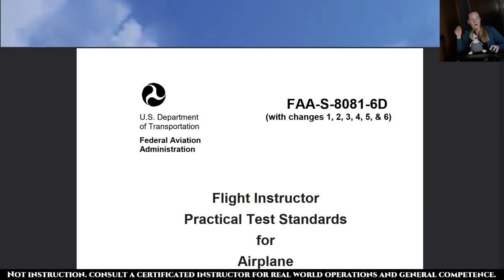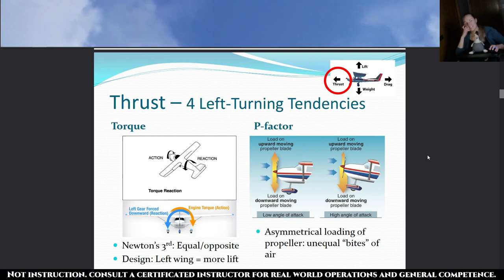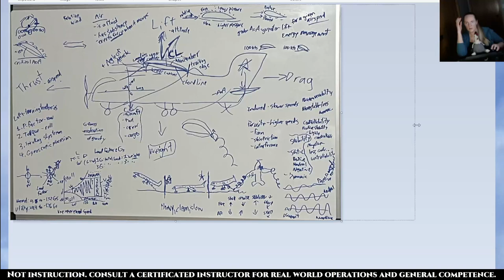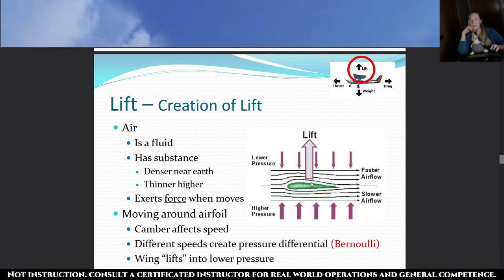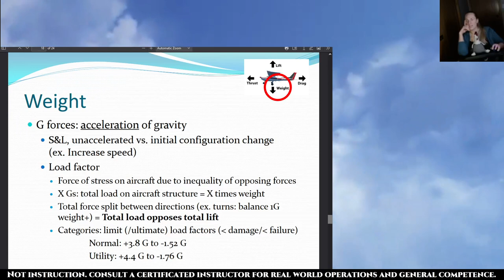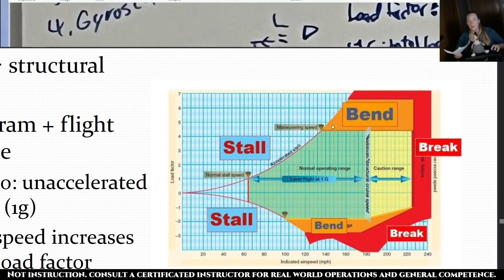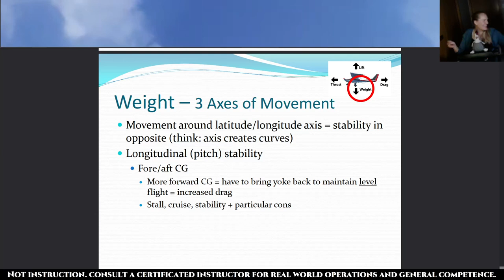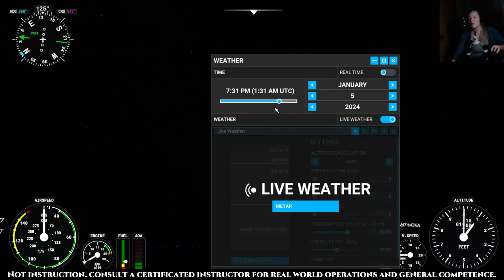Happy New Year! Principles of Flight Lesson Practice + MockISH CFI Checkride | Let's Go Fly A Plane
03:00 - Greetings
03:55 - Certificated Flight Instructor Practical Test Standards for Airplane (CFI PTS)
04:34 - Area II.Task D: Principles of Flight
10:10 - Ground lesson practice
1:32:00 - Choosing departure airport KAIZ (Kaiser/Lake Ozark, Missouri) in SkyVector
1:33:30 - MockISH checkride planning with CFI PTS
1:49:15 - Preflight
2:11:00 - METAR
2:28:48 - Beginning mockISH CFI checkride
3:52:00 - Shutdown
3:55:55 - Debrief + LittleNavMap
4:09:39 - IRL storytimes (CFI's training + airport GPS updates + ground reference maneuver flight lesson practice)